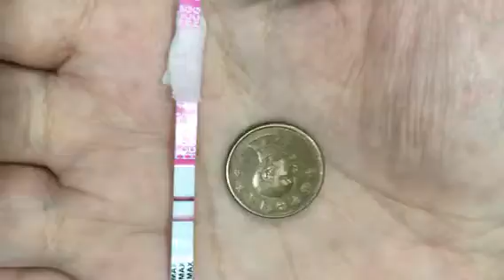博元婦產科試管嬰兒